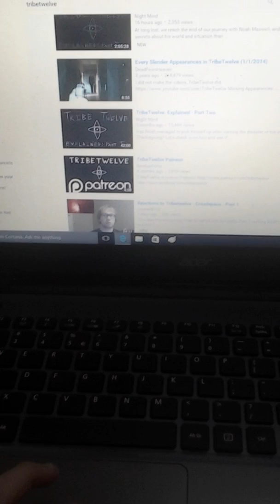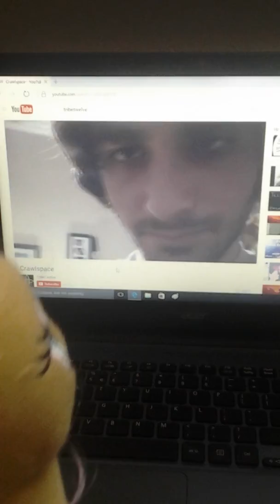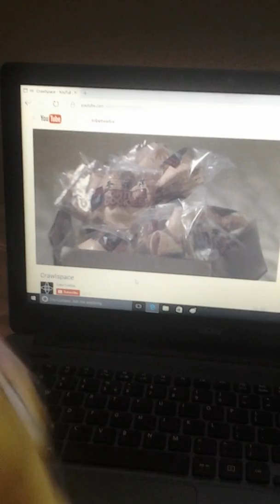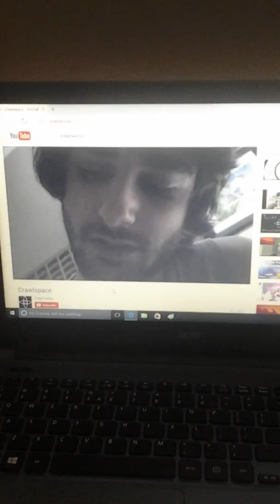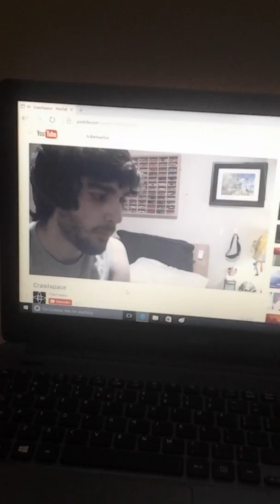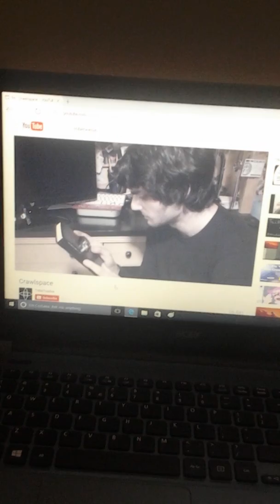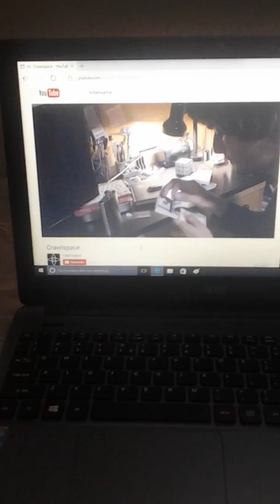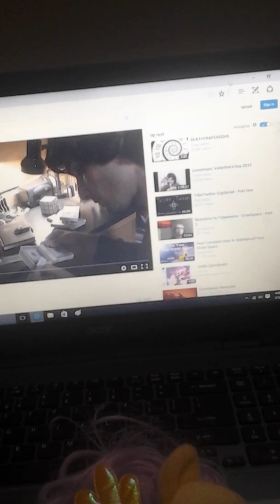GIMMIE THE FORTUNE COOKIE NOW!!! | Fluttershy reacts to: TribeTwelve part 1 (VOLUME WARNING!!)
Fluttershy: so. after doing a video of Marble Hornets, i decided to react to something more freaky: Tribetwelve.